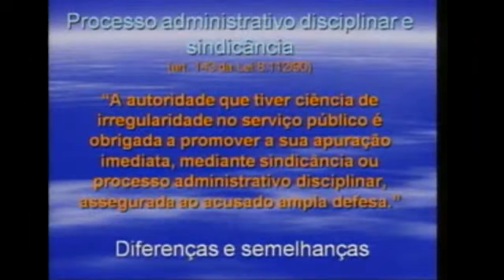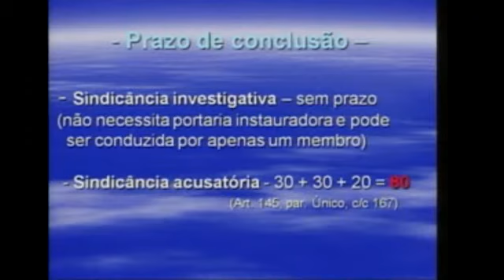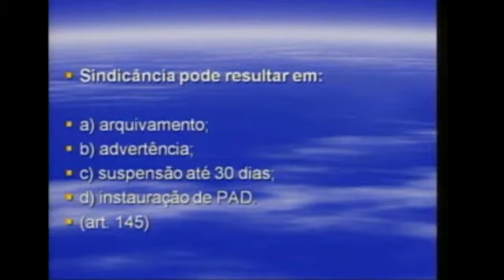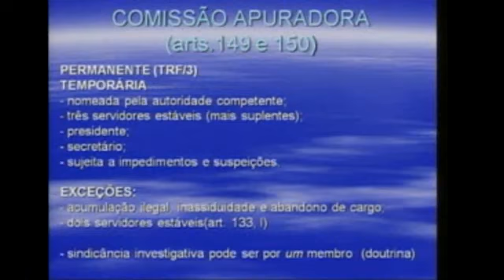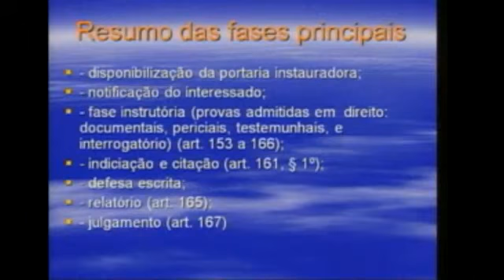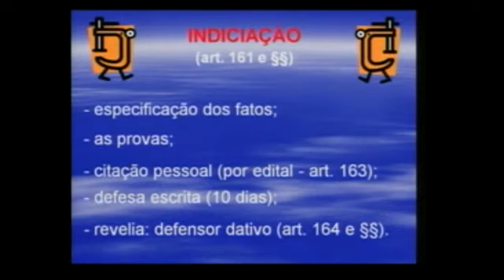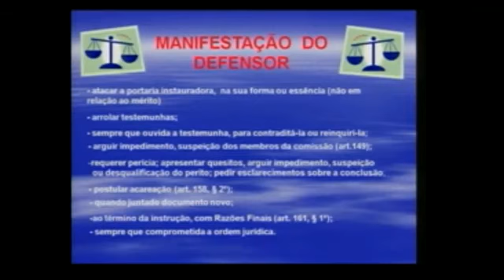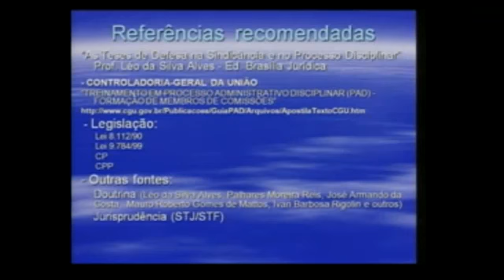Direito Disciplinar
Dr. Rodrigo Whitaker Salles